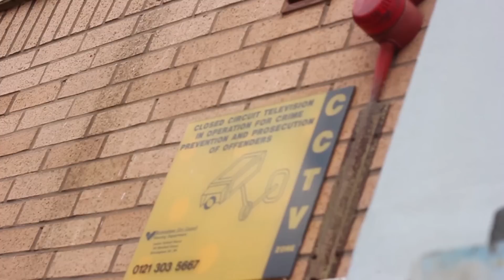5STAR MEDIA - 5th All Stars ft RM - Repo